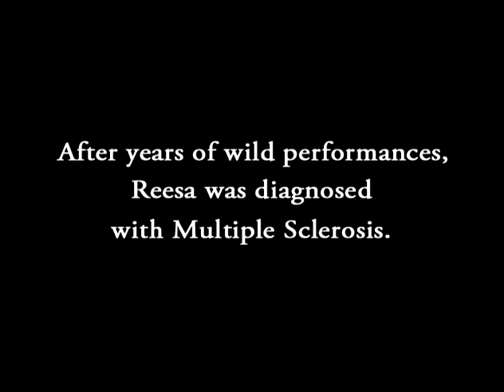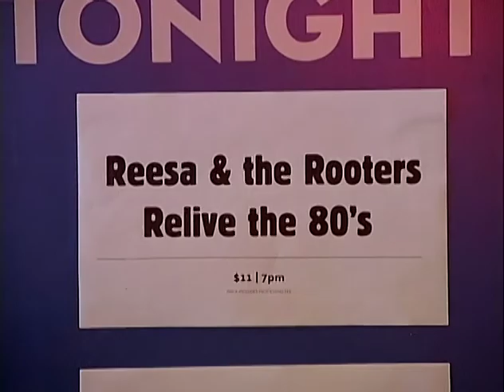Shake, Rattle, and Roll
Produced by the Documentary Production students at Rowan University.